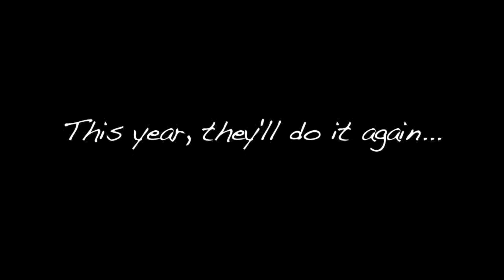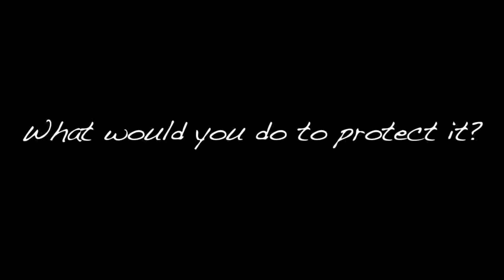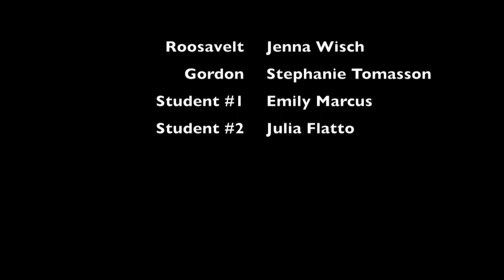Senior Halloween '12 - Part 2 [HD]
Part 2 of the 2012 Senior Halloween Assembly at Trinity School. Directed by Dan Ackerman and John Sakellariadis. Tech management by Nick Kok. Video editing by Alistair Glidden. Special thanks to the senior script-writers, the Class of 2012, Mr. Hill, Ms. Levy, Ms. Bagby, and all the faculty and staff who made this production possible - we couldn't have done it without you!